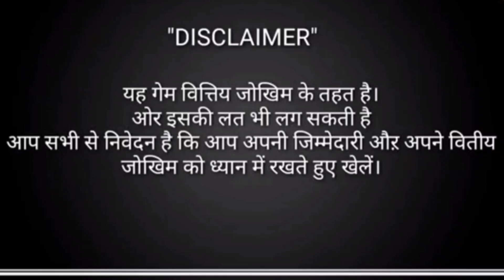ड्रैगंन vs टैगर जितने का तरीका | dragon vs tiger tricks | dragon vs tiger kaise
dragon vs tiger tpc earning
dragon vs tiger rummy
dragon vs tiger happy game tricks